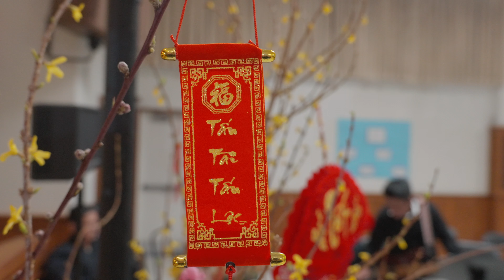TNF TORRANCE - Múa Lân 2024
Chúc Mừng Năm Mới Everybody!

This 2024 is the year of the dragon and we wish everyone who has been supporting our channel for the past years prosperity, happiness and good fortune.

This Lunar New Year, our boys have worked extremely hard to perform a special display of our Vietnamese culture using lion heads!

We hope you continue to watch our growth and enjoy our Tết Celebration!

HUGE thank you, to Chu Charlie for always recording these amazing footages of us every Tết. We appreciate you so much!

Love,
Torrance